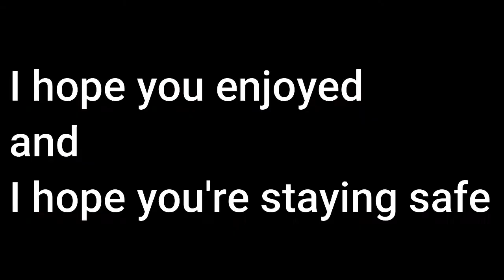Hilarious Recovered Airsoft Footage to Enjoy Quarantine With!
Hey guys, I hope you're all staying safe and finding a way to enjoy quarantine! Here's some footage I was able to recover from a night where my footage was ruined due to the angle of the camera. Let's say there was some... technical difficulties lol.

Forests · Arvo to me
(de)composing

See you on the field and God Bless!